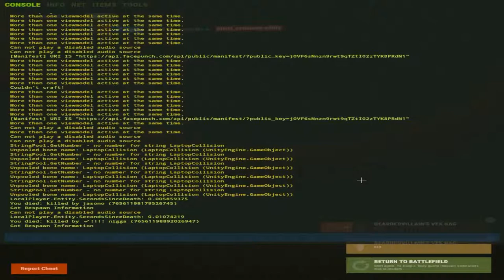RUST (F.P. Main)| Long rang Lobotomizations with doctor N*****